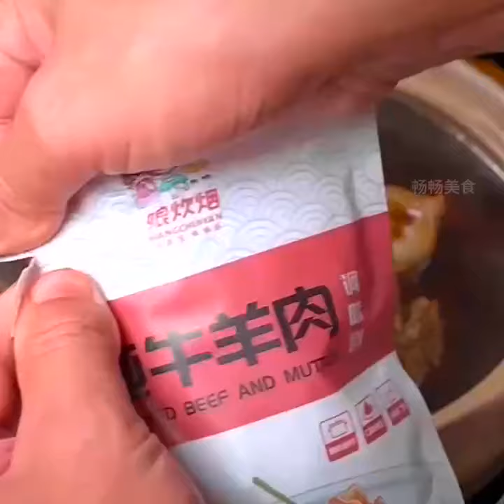Sauce Beef Recipe#Learn to cook with Kuaishou#Kuaishou 1 million fans achievement 15